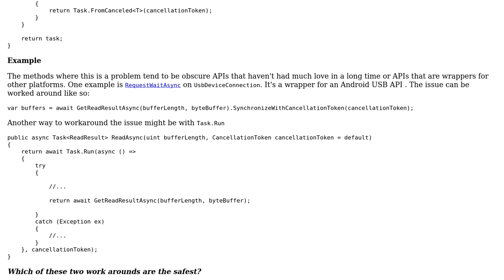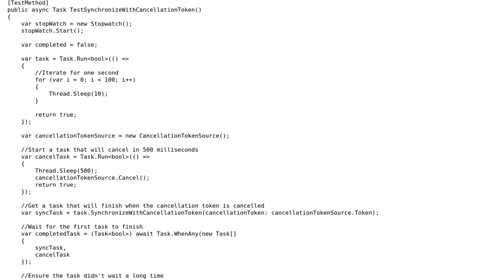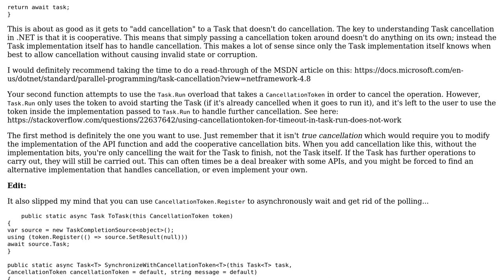Cancelling A Task Without Cancellation Token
With thanks & praise to God, and with thanks to the many people who have made this project possible! | Content (except music & images) licensed under CC BY-SA | Music | Images & others | With thanks to user oofmycode user Christian Findlay and the Stack Exchange Network Trademarks are property of their respective owners. You are responsible for your own actions.